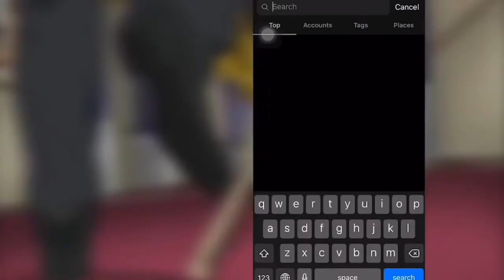Best of @folkslove_ak Tiktok Compilation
Music in this video is not made by me